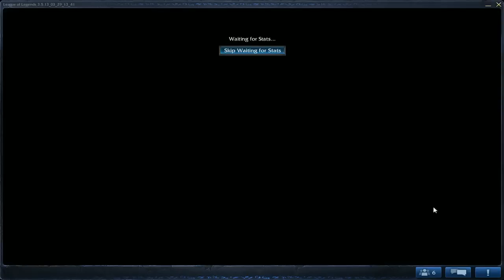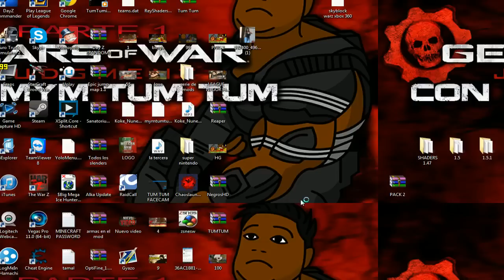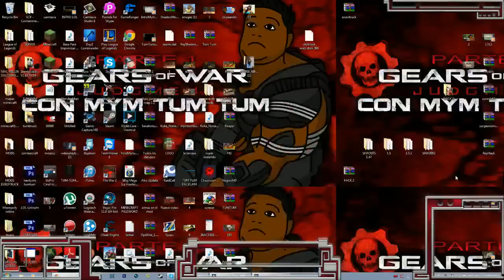LEAGUE OF LEGENDS CON ALK4PON3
MY REGFERENCIA